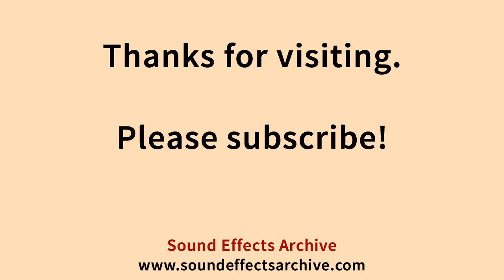Walk On Tile Series Sound Effect - Royalty Free